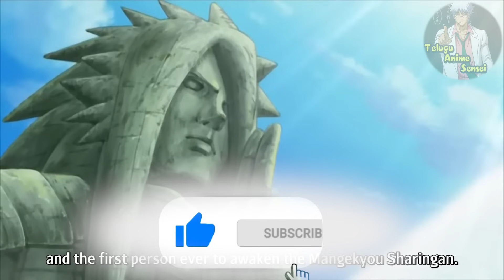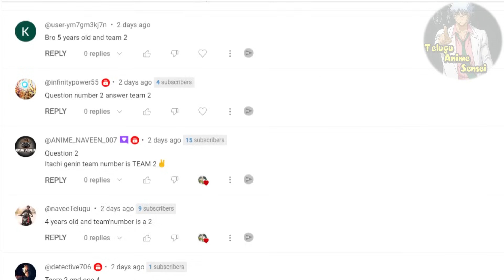NARUTO Shippuden EPISODE 22 : SASUKE vs ITACHI, Amaterasu!, KIRIN in TELUGU| Telugu Anime Sensei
EE video lo manam Naruto shippuden anime series nunchi episode 134 nunchi episode 138 varaku cover chesam.

Timestamps for the video:
00:00 RECAP
00:20 ITACHI vs SASUKE
01:35 SASUKE's resolve
03:40 Secret of MANGEKYOU
04:22 MADARA's story
06:07 SASUKE vs ITACHI
08:48 SASUKE vs ITACHI part 2
10:16 Amaterasu!
11:22 SASUKE's Final attack KIRIN
13:22 ITACHI's DEATH
15:32 conclusion

Naruto (, NARUTO) is a manga by Masashi Kishimoto with an anime TV series adaptation. Its main character, Naruto Uzumaki, is a loud, hyperactive, adolescent ninja who constantly searches for approval and recognition, as well as to become Hokage, who is acknowledged as the leader and strongest of all ninja in the village.